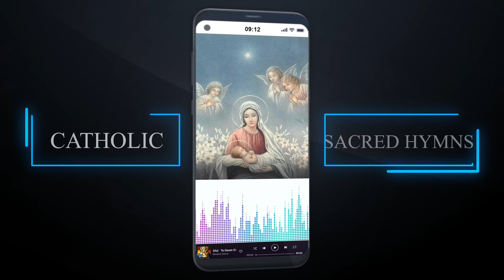Catholic Prayer To St. Monica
St. Monica, faithful mother and patroness of those who have wayward children, we come before you seeking your intercession and prayers. You endured countless sorrows and heartaches for the sake of your son, St. Augustine, who was lost in sin and rebellion.